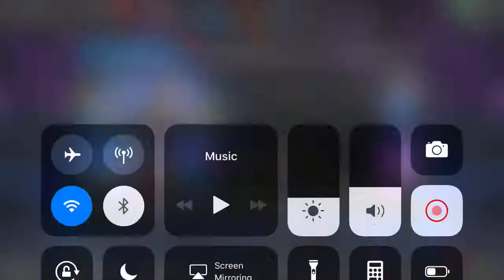100% rewards opening 2nd account mcoc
Geenpool goes to movies rewards plus extra crystals opening